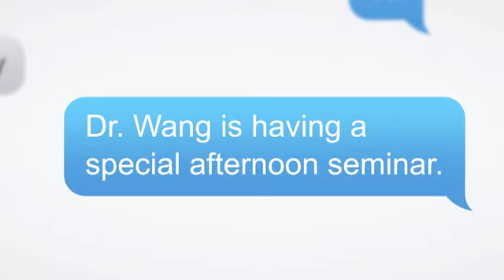Inside Talkapolis: Dr Wang Special Saturday Lunch Seminar $1200 off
No More Reading Glasses or Contacts: Saturday Lunch Seminar:: Dr. Wang is holding a special eye education event in Nashville on Saturday September 27th at 12:00PM. Attend to save $1200 including a free eye exam. Those who attend will get certificates for a free eye evaluation and $1,000 off 3D Laser procedures. The address is on the RSVP link.